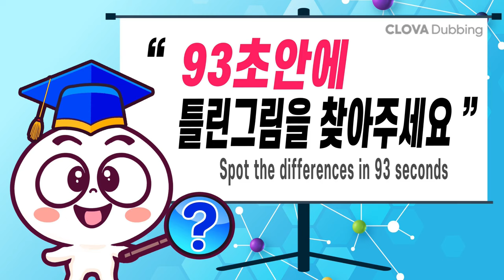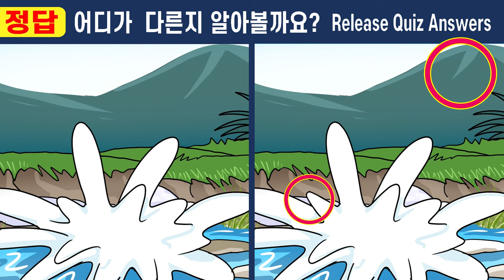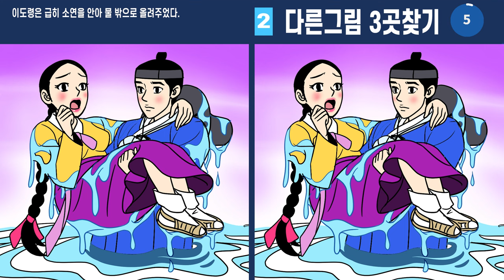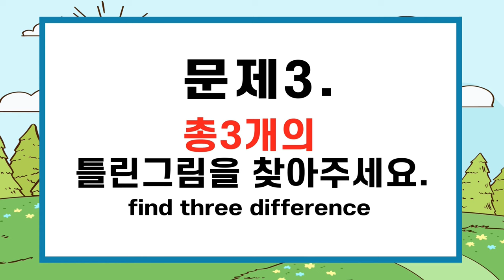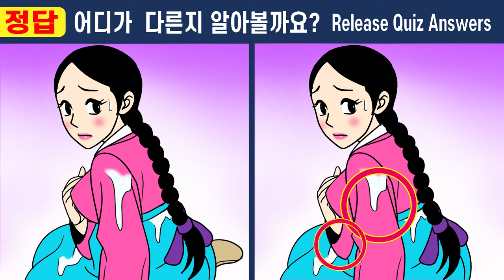다 찾으면 상위5% 인지력천재ㅣ다른그림찾기는 두뇌훈련게임! 치매예방에 좋아요ㅣ인지력훈련은 치매예방훈련ㅣ#392 두 번 죽은 여인 14화